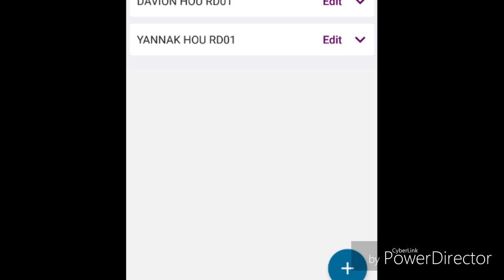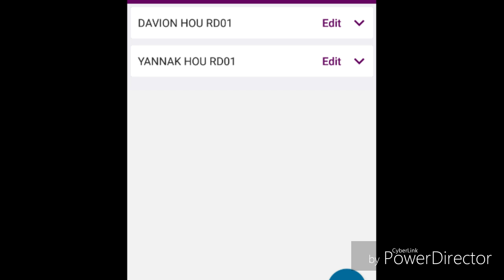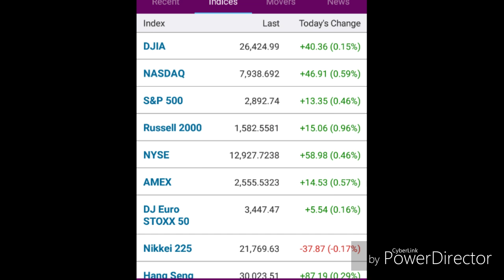A LARGE MONEY, Can We carry this much Printed Papers?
Wind Breeze (instruments/instrumentals) by YANNAK HOU and DAVION HOU.